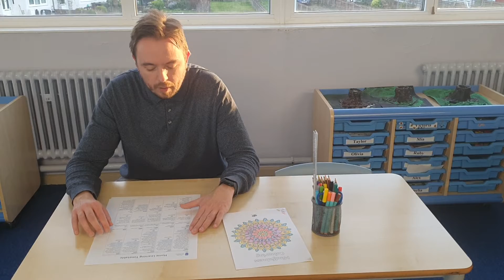Tuesday 26th January 2021 Year 4 Home Learning